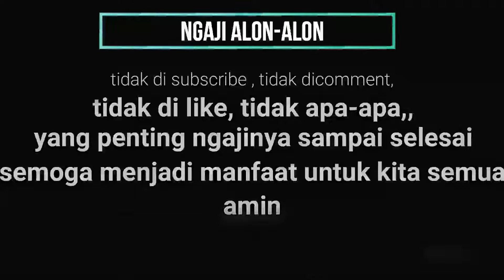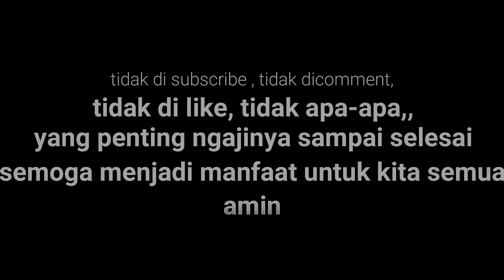CAK NUN - KHUSYU'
AMIN